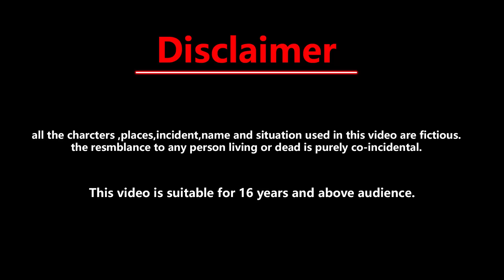Magical story रंग बिरंगे फ्रॉक वाला जादुई तालाब | Cartoon story | New kahani |जादुई फ्रॉक का घर